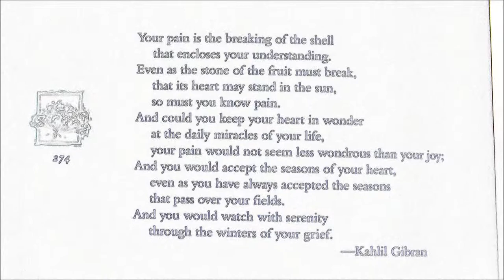Meditation 18 -- Cultural Revolution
This video is the eighteenth installment of a daily meditation series being filmed for Lent 2012. This meditation was filmed on March 10th, 2012. This meditation is based on a theme entitled, 'Cultural Revolution', written by Bill Monto. For 46 days, Bill Monto, a Seattle Saxophonist, will meditate with a saxophone (or a clarinet) and record what happens. This work is intended as a journey of spirituality and Love. Please enjoy.